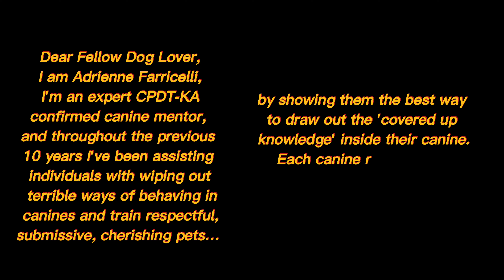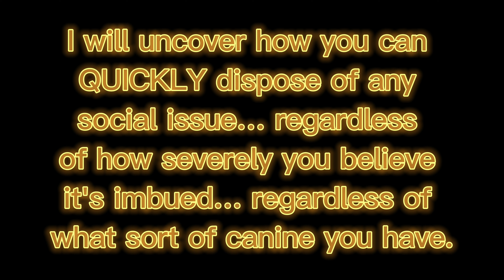Cerebrum Training for Dogs - Brain Training for Dogs Review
Uncovered finally by one of America's top proficient canine
 coaches, a basic preparation procedure that…
Fosters your Dog's "Covered up Intelligence" To wipe out awful
way of behaving and Create the faithful, respectful pet of
your fantasies…

Dear Fellow Dog Lover,I am Adrienne Farricelli, I'm an expert CPDT-KA
confirmed canine mentor, and throughout the previous 10 years I've been assisting individuals with wiping out terrible ways of behaving in
 canines and train respectful, submissive, cherishing pets…
by showing them the best way to draw out the 'covered up
knowledge' inside their canine.

Each canine regardless - has a secret insight inside.

It's an undiscovered asset to assist you with eliminating pretty much any inconvenient way of behaving.
Continue to peruse to figure out more…

I will uncover how you can QUICKLY dispose of any social issue… regardless of how severely you believe it's imbued… regardless of
what sort of canine you have.

Assuming that energizes you, I realize you'll track down this letter EXTREMELY significant…
"Since I will show you a canine preparation framework that took me 10 years to consummate - (and a huge number of dollars to learn) - a PROVEN "Combat zone Tested" framework for making an extraordinarily respectful, keen canine who follows all your orders!"

Most Dog preparing programs today neglect to draw in your Dog on a psychological level, and neglect to foster his/her knowledge. With enough mental feeling - numerous issue ways of behaving basically soften away. I'll make sense of why underneath.

Most canine preparation programs bomb you and your canine since they never address the underlying driver of your canine's concern conduct. They simply give you a cutout procedure to quit gnawing, biting or yapping - which is momentary in its viability, best case scenario, - once more, since it doesn't address the main driver of the issue.

Most canine preparation programs utilize OUTDATED power and predominance strategies. This is demonstrated NOT to work by the most recent examination. My strategies are without force and delicate. They depend on the most recent science in canine conduct exploration to make major areas of strength for an among you and your canine and make positive feelings in your canine rather than unfortunate ones. They just build up the ways of behaving you need.

Numerous other web-based canine preparation programs are made by PHONEYS without any confirmations… This is hazardous, since utilizing some unacceptable procedures will prompt issue ways of behaving deteriorating or even a chomp at times. Try not to take guidance from any "coach" who doesn't list his/her expert confirmations.

Who Needs This Secret to utilizing your canine's regular insight to stop terrible way of behaving?

Does any of the accompanying sound recognizable…

Your canine doesn't pay attention to you
You want to prepare another Puppy
Your canine barks wildly
Your Dog is pulling on the rope
Your Dog is forceful
Your Dog is biting things he shouldn't
Your Dog is digging constantly
Your Dog is Jumping up
You're baffled with your canine
You might try and lament getting your Dog
You're stressed you could need to surrender your Dog due to conduct issues you can't deal with
You feel powerless to control your canine
You tell your Dog 'no' with no achievement
Your Dog moves past invigorated and is difficult to settle down
Your Dog is crying continually
Your canine has a feeling of dread toward specific sounds or boosts or experiences uneasiness
You need a canine who submits to you
You need a superior bond with your canine
You need less pressure
Practically ANY conduct issue you can imagine can be rapidly and effortlessly relieved with the basic strategies I'm going to show you.

In any case, it doesn't end there…

You Also get this astounding reward Valued at $47
At the point when you put resources into Brain Training for Dogs today - notwithstanding the immense document which covers pretty much every conduct issue you can envision - I'm likewise going to give you my FREE reward course: Behavior Training for Dogs.

Inside this selective reward course I center explicitly around probably the most well-known (and disappointing!) pup conduct issues. Not exclusively will I make sense of why they are happening, yet I'll likewise tell you the best way to STOP them for good at last!

I'll tell you the best way to utilize extremely strong, powerful, yet delicate way of behaving revising strategies including…

This guide is FREE for you, however just when you put resources into Brain Training for Dogs today!